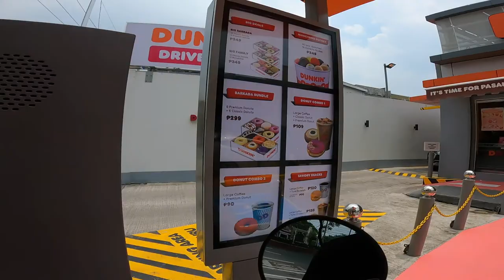PICKING UP THE BEST BONELESS BBQ CHICKEN IN MANILA | VITO's BBQ | MARIMOTO FOOD| VESPA S 125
I love Boneless Chicken BBQ and finding Vito's BBQ a couple of months ago I vowed to be able to have it in the freshest possible way. Due to the pandemic and them being home based (then) I was always at the mercy of the Grab riders insulated box and their handling. There would also be some delay in between these processes and so today I decided to pick the BBQ up myself, as a true BBQ fanatic knows that BBQ is best when it's hot off the grill.

I used the Vespa S 125 as its compartment was right above the engine making for a great space to keep your food warm. And I made sure I kept the bike at full boil to keep things nice and toasty.